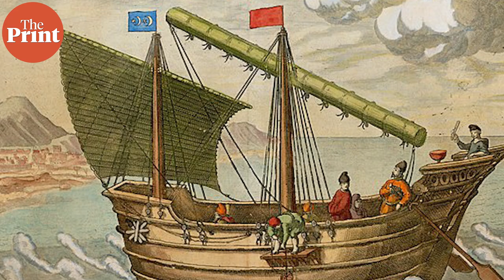How the Global Arms Trade (in Warhorses) changed Indian History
You might think that medieval India wasn't connected deeply to the rest of the world—and you'd be wrong. From the Delhi Sultanate to the Pandya Empire, most of medieval India was embroiled in a global struggle to capture horses, with surprising (and devastating) results.

Citations:
Eaton, Richard M. "‘Kiss My Foot,’Said the King: Firearms, Diplomacy, and the Battle for Raichur, 1520." Modern Asian Studies 43, no. 1 (2009): 289–313.

Eaton, Richard M., and Philip B. Wagoner. "Warfare on the Deccan Plateau, 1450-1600: a military revolution in early modern India?." Journal of World History (2014): 5̐–50.

Fischel, Roy S. Local States in an Imperial World: Identity, Society and Politics in the Early Modern Deccan. Edinburgh University Press, 2020.

Imaratwale, Abdul Gani. "History of Vijayanagar in MS. Tazkiratul Muluk of Rafiuddin Shirazi". In Studies in Medieval Bijapur, n.d.

Reddy, Srinivas. The Giver of the Worn Garland: Krishnadevaraya's Amuktamalyada. Penguin UK, 2010.

Reddy, Srinivas. "Stallions of the Indian Ocean". In Schorch, Philipp, Martin Saxer, and Marlen Elders, eds. Exploring materiality and connectivity in Anthropology and beyond. UCL Press, 2020. 98–115.

Stein, Burton. The New Cambridge History of India: Vijayanagara. Cambridge University Press, 1990.